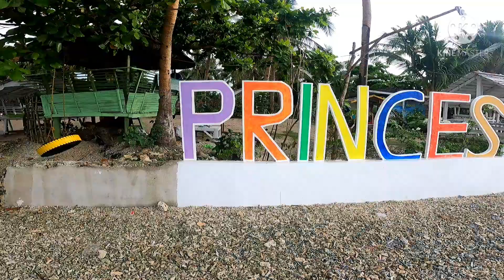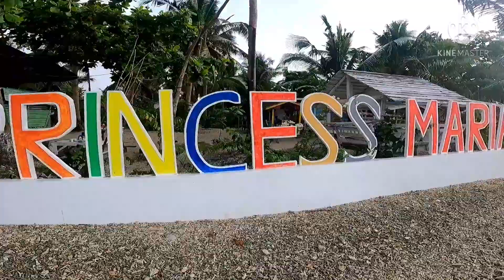BANI ISLAND "PRINCESS MARIA RESORT"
Pinoy street foods/pinoy mukbang/pinoy news/pinoy travel